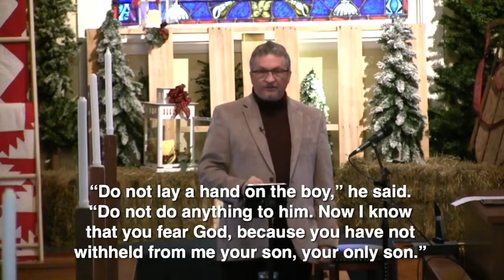Worship 12/3/23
Jehovah-Jireh